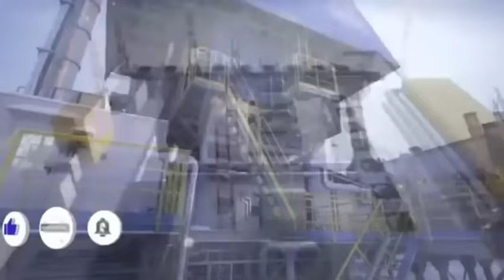Этого не ожидали! Ранее утром 31-августа Германия полностью... В России сегодня/новости/последние//